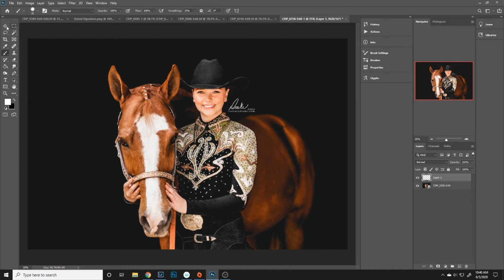Equine Black Background Speed Edit - Eyed B Stylin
Cortney Drake Photography Fine Art Speed Edit of Eyed B Stylin a.k.a Vegas. APHA American Paint Horse Association Gelding/PTHA Pinto Horse Association Gelding at Painted Valley Farms in Poulsbo, Washington.